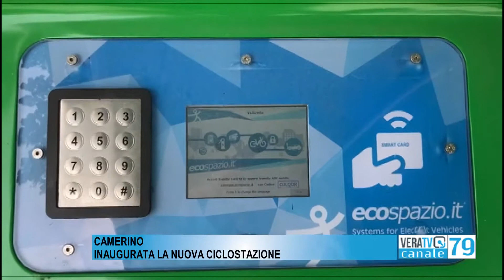Camerino - Inaugurata la nuova ciclostazione